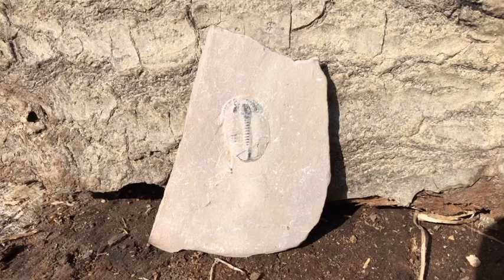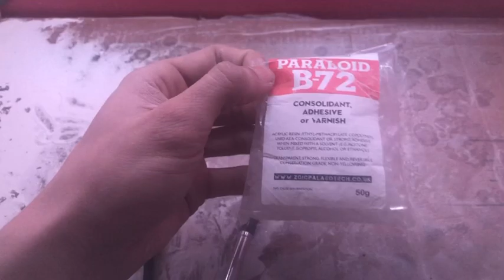Fossil Prep Series Ep. 1: Elrathia kingii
Howdy Wanderer!
I hope you enjoyed the video of preparing the Cambrian aged Trilobite, Elrathia kingii. There should be a new video up roughly every 3 weeks on fossil sites, prep, and topics.

Familia Fossils on Ebay has hundreds of fossils for sale, at an unrivaled range of prices. If you want to add a new piece to your collection, it’s hard to beat our inventory!

If you just want to check out a range of paleontological topics, check out FamiliaFossils.net

AND, like I said in the video I write songs and play in a band. I’d love it if you could find the channel!

Big thanks to the following channels for boosting/inspiring my content:

Miniminuteman
Cody’s Lab
The Wandering Woodsman
Paleo Analysis